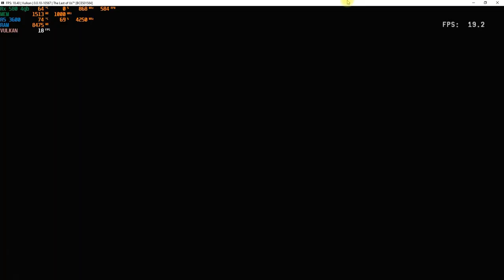THE LAST OF US #16 | RPCS3 | R5 3600 | Rx580 | Asus B450M | Financial District | Playthrough #16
CPU R5 3600 @4250 mhz @1,38volts
DIGI+VRM VDDR power phase extreme
VDDR CPU load line extreme
VDDR CPU frequency 350khz
Memory voltage 1,35

CPU
VGA RX 580 4gb (1425cpu and 8500mhz memory Hynix)
24gb Ram Hyperx 2733mhz
Mobo Asus B450m gaming br (last bios update)

Config PS3 emulator:

Custom config from game menu TLOU RPCS3
CPU
Enable thread scheduler on (for ryzen)
Enable SPU loop detection on
Spu cache on

GPU
Vulkan 1080p (150%)
60fps Recompiler LLVM
framelimit 60 antialising off
Async with shader interpreter on

Audio
Enable time stretcher 75%

Advanced tab
Debut console mode on
Read Collor buffer on
Driver wake up delay 600
Clocks scale 110%

Debug
Accurate RSX reservation access on

update for The last of us 01.11 (search on  the web site below and install pkg from rpcs3 emulator)